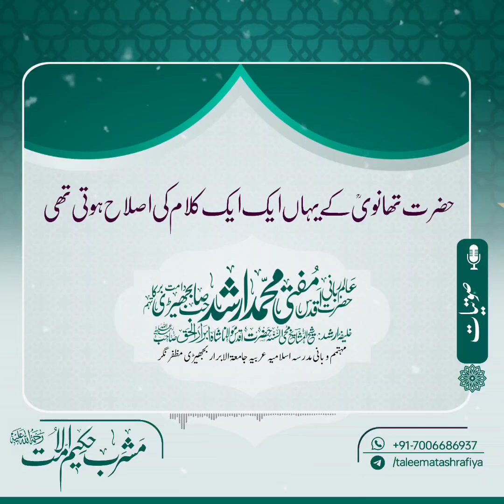Hazrat Thanwi RH ke yahan kalam ki islah - Mufti Muhammad Arshad Sahib Bajhedi DB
حضرت تھانویؒ کے یہاں ایک ایک کلام کی اصلاح ہوتی تھی

~عالم ربانی مفتی محمد ارشد صاحب بجھیڑی دامت برکاتہم

پیشکش: مشربِ حکیم الامتؒ